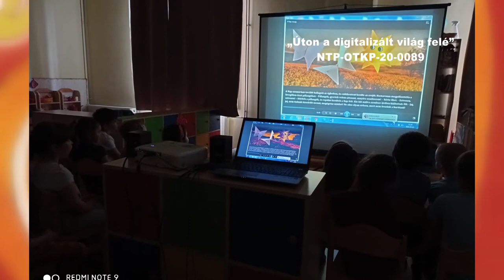Úton a digitalizált világ felé